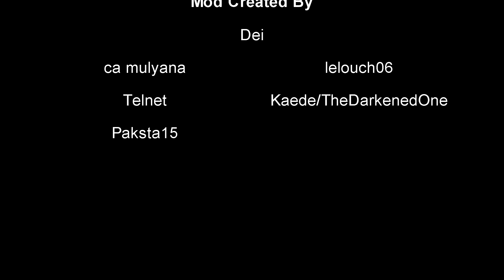[PC] Naruto Shippuden Ultimate Ninja Storm 3 - 32 New Costumes Pack | Mods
Download Link is in this video's description -
Credit & thanks to Dei for this Mod, a lot of hard work went into this! Sub for more Naruto Shippuden Ultimate Ninja Storm Revolution